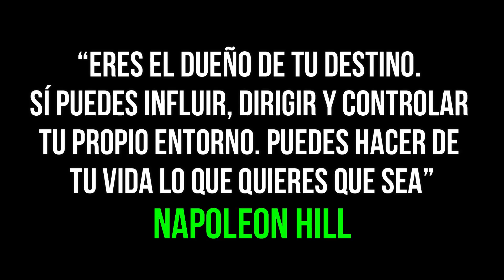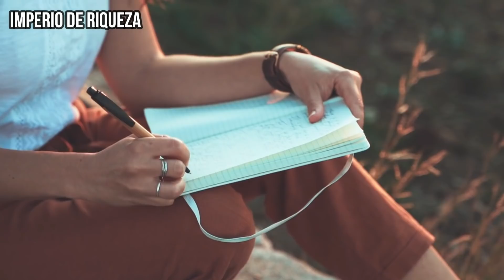SOLO EL 1% DE LAS PERSONAS ESTÁN DISPUESTAS A HACER ESTO ¡NADA CAMBIARÁ A MENOS QUE USTED CAMBIE!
NADA CAMBIARÁ A MENOS QUE USTED CAMBIE | SOLO EL 1% DE LAS PERSONAS ESTÁN DISPUESTAS A HACER ESTO ¡PRUÉBALO Y TENDRÁS ÉXITO EN LA VIDA!
Si desea una vida mejor que la que vive actualmente, una de las mejores cosas que podría aprender es esta: NADA cambiará a menos que USTED CAMBIE. Las cosas nunca mejorarán hasta que USTED decida mejorar. Hasta que TÚ decidas aprender más, trabajar más duro, trabajar de forma más inteligente, cambiar tus hábitos diarios, eliminar las influencias negativas. Esta es SU vida y depende de USTED hacer un cambio si quiere algo mejor.
VIDEO MOTIVACIONAL
Una de las grandes lecciones de la vida es que nada cambiará a menos que TÚ cambies. Nada mejorará a menos que USTED mejore. No se trata de circunstancias. No se trata de suerte. Todos recibimos lo bueno y lo malo, todos recibimos los eventos desafiantes que llegan a nuestra vida. Esa es una parte normal del ser humano. Estoy hablando de lo que ELIGE hacer con esas circunstancias.

★ Metas por cumplir:
████████████████ 80.000 ✅
█████████████████ 90.000 ✅
██████████████████ 100.000 ✅

Lα cσpiα dε εstε vidεσ,
sεяα dεnunciαdα.
⭐ Entrenamiento GRATIS por TIEMPO LIMITADO ¡Apúntate ya!:

✅ Aprende a pagar todas tus deudas y liberarte de tus creencias limitantes sobre el dinero con este entrenamiento GRATUITO